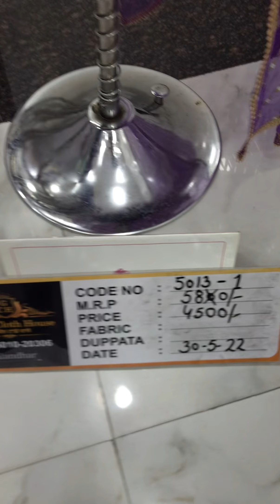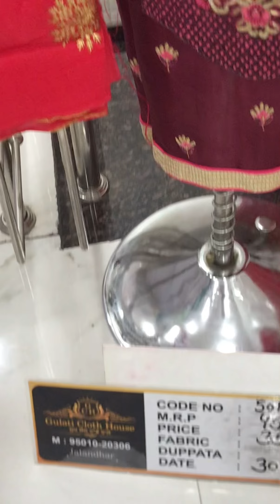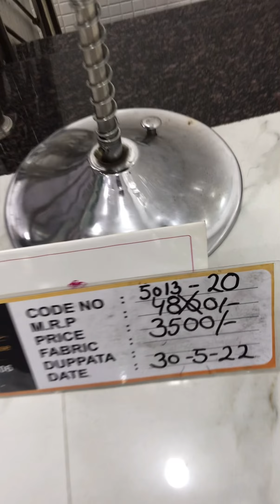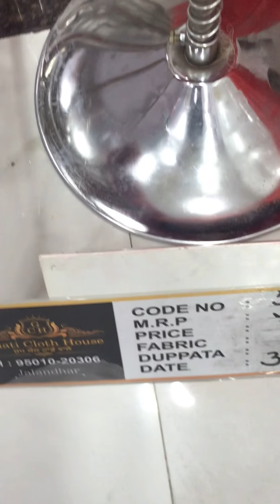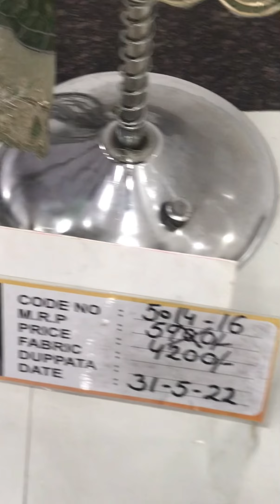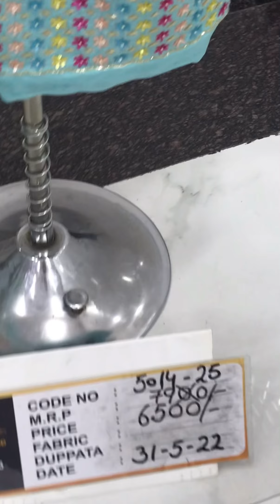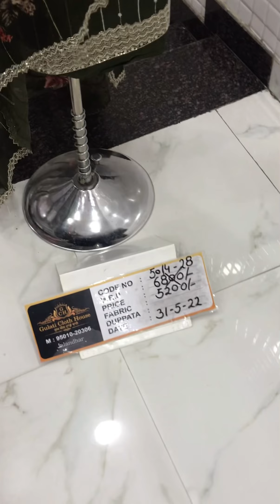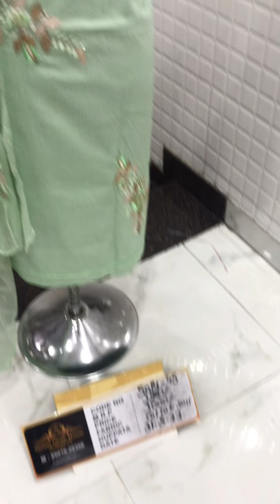All the best desine by sukh Bol Tande wale GULATI CLOTH HOUSE JALANDHAR